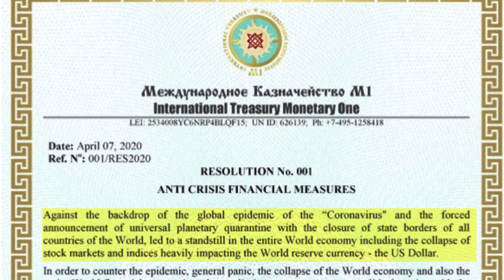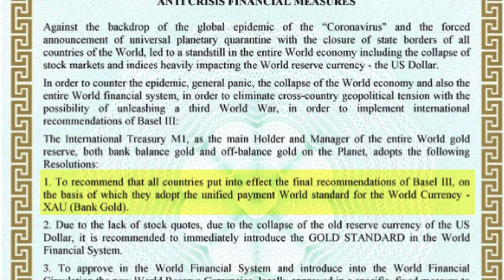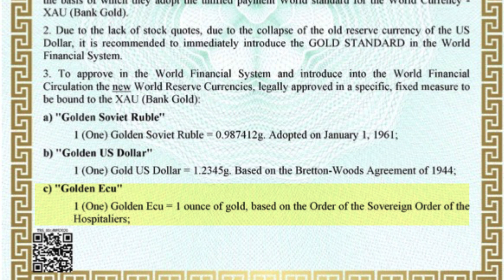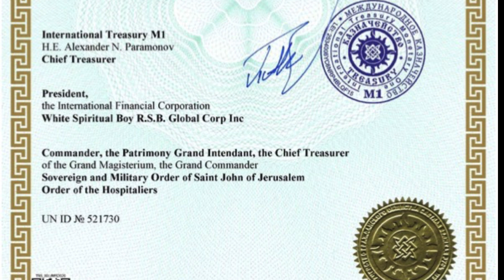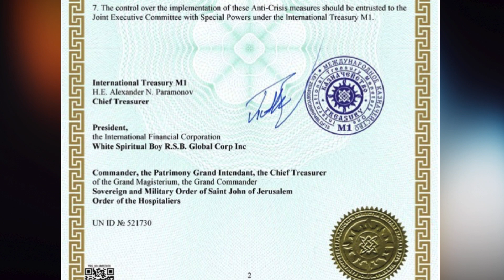SITM1 Resolution No. 001